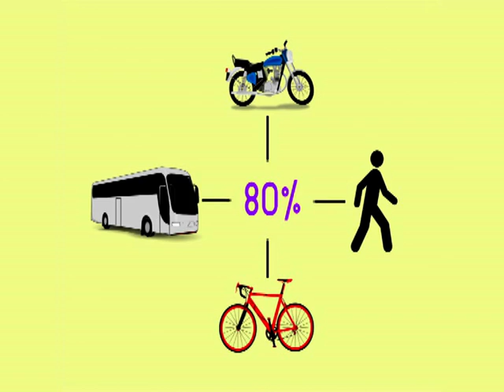ตอนที่ 65 สิทธิกับความปลอดภัยทางถนน